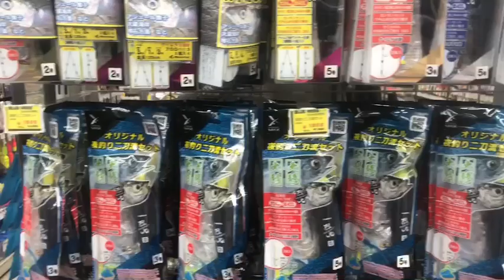神戸空港サヨリにマメアジ！ｆｉｓｈｉｎｇｍａｘ神戸ハーバー店